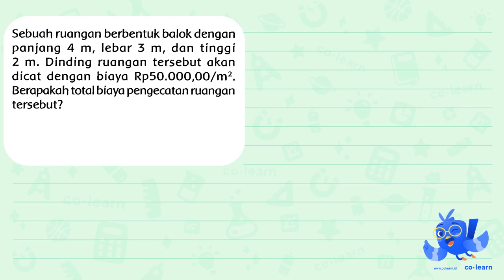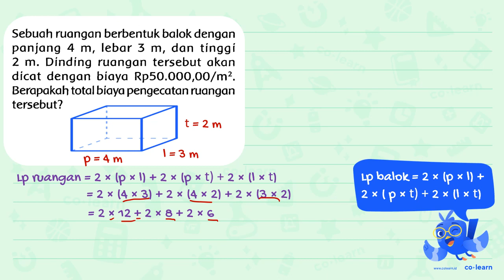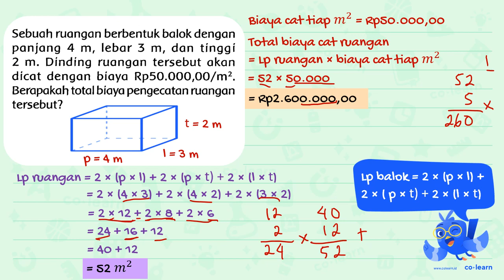Sebuah ruangan berbentuk balok dengan panjang 4 m , lebar 3 m , dan tínggi 2 m . Dinding ruang...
Sebuah ruangan berbentuk balok dengan panjang  4 m , lebar  3 m , dan tínggi  2 m . Dinding ruangan tersebut akan dicat dengan biaya  Rp 50.000,00 / m^(2) . Berapakah total biaya pengecatan ruangan tersebut?

00:00 : Bedah Soal
01:00 : Konsep, rumus dan pengertian Volume dan Luas Permukaan Balok
01:18 : Langkah penyelesaian soal
02:04 : Jawaban akhir
02:34 : Penutup